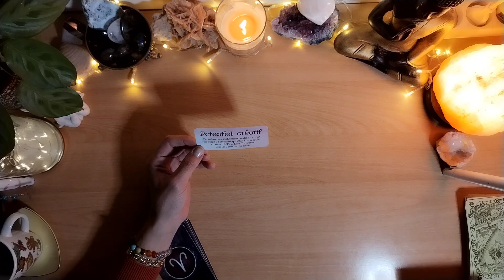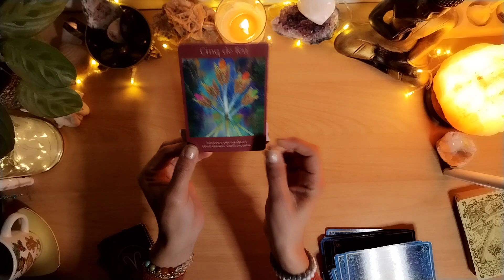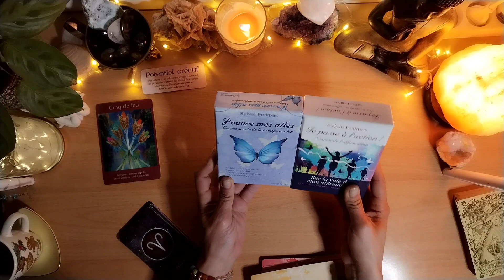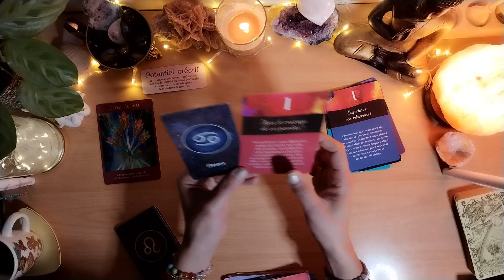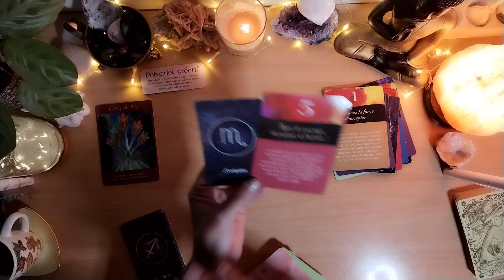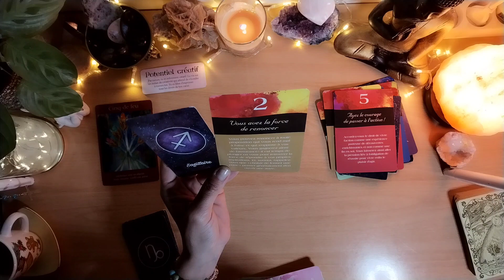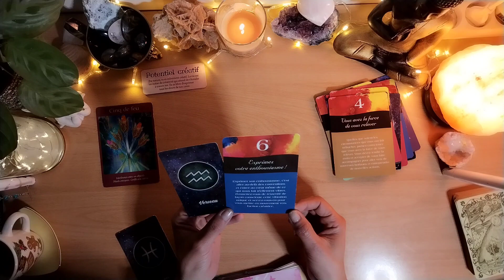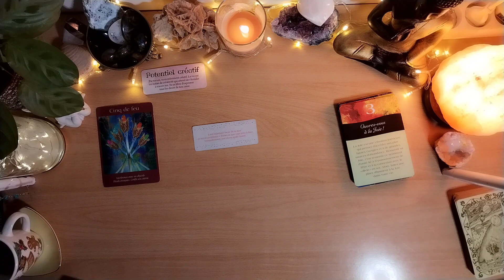CAFÉ'SCOPE MERCREDI 17 MAI 2023 MESSAGES DU JOUR PAR SIGNES ASTROLOGIQUES ♥️